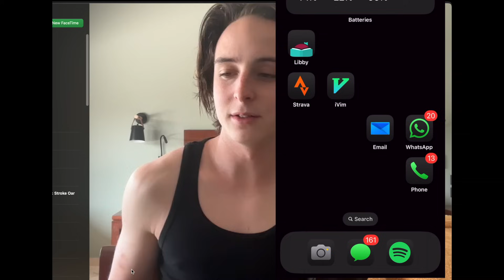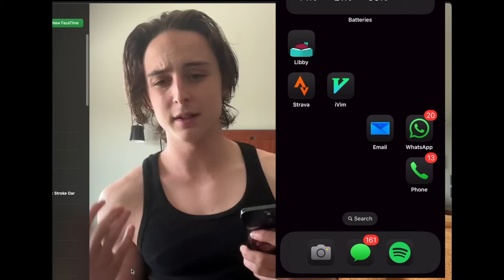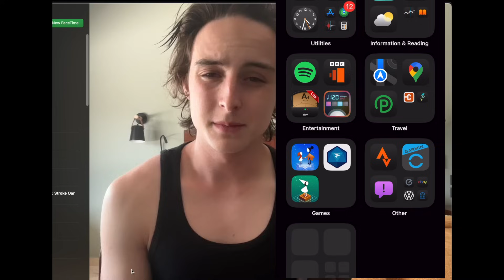My phone is more based than yours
Some people have teardown skins on their phones, that's p*ssy shit.

If you're reading a YouTube video description in your free time it's time to go outside and touch some grass. If the words "vim config" have any kind of meaning to you, you're already cooked and might as well drop a sub.

Watch my non vim content too whie you're at it, you might find it surprisingly useful. Think about it, if a guy uses vim he has to be doing something right!